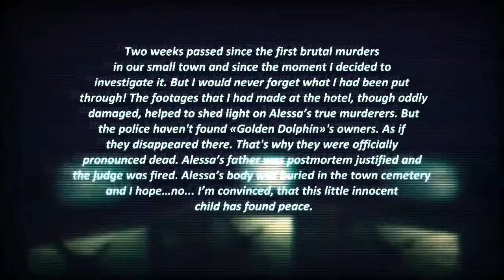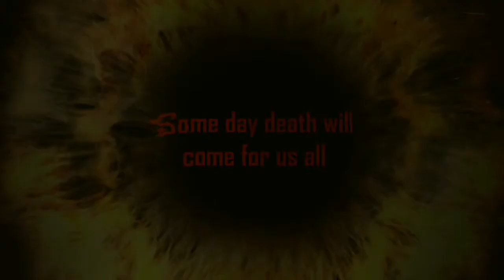Reporter 2 | Android Horror Gameplay | Final Chapter😱